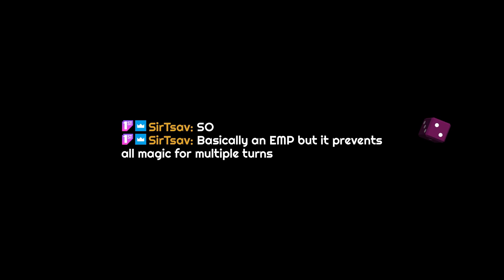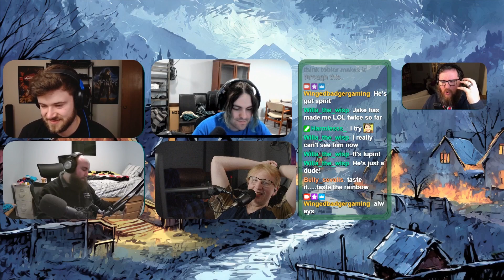The One Where 4Gav Is Away For A While [S3E25]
00:00:00 - Pre-stream banter
00:10:30 - This isn't a transition at all
00:10:39 - A brief explanation of how the session will work
00:13:12 - When the players don't get it
00:13:25 - Get bait and switched